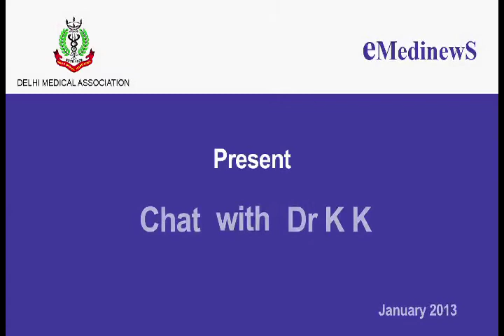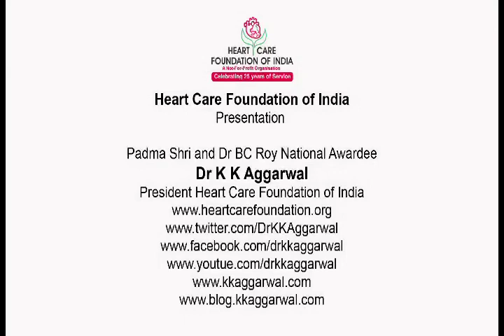Dr Rajeev Bansal on What's new in Diabetes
Dr KK Aggarwal in chat with Dr Rajeev Bansal on What's new in Diabetes